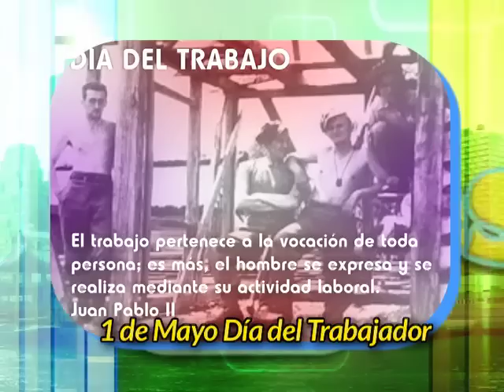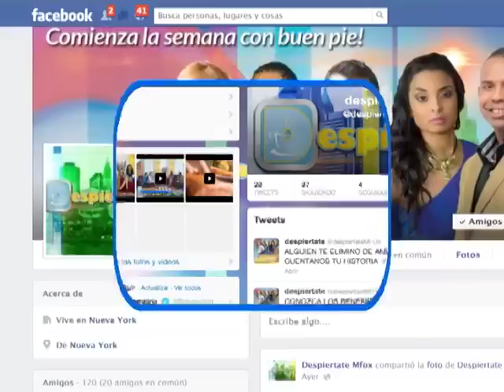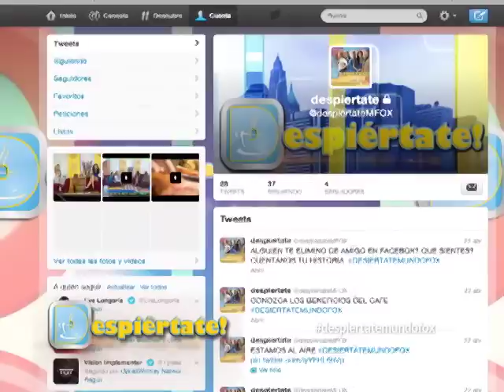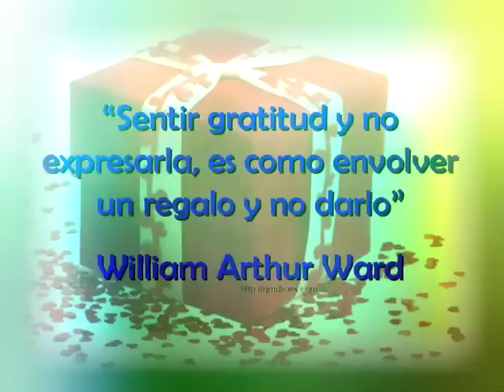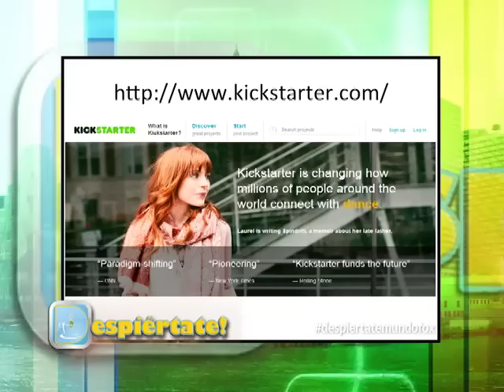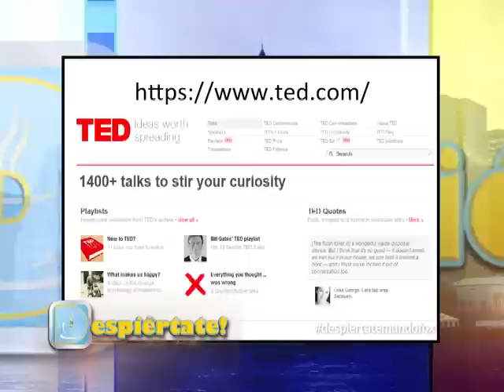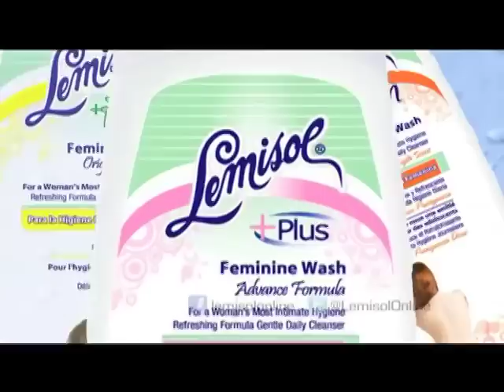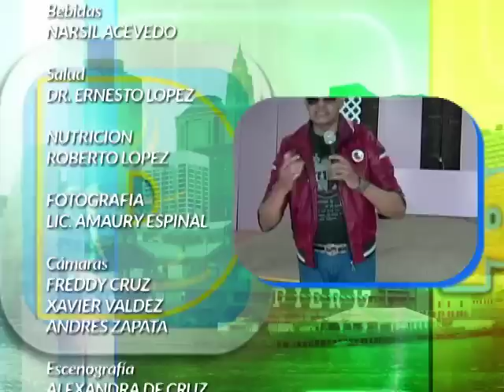DESPIERTATE 29 ABRIL MFOX